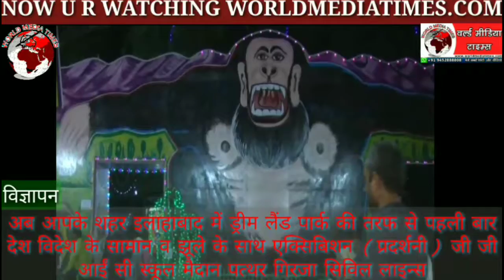संगम नगरी के मुस्लिमो ने पेश की मिसाल,कुंभ यात्रियों के लिए खुद तोड़ी मस्जिदें